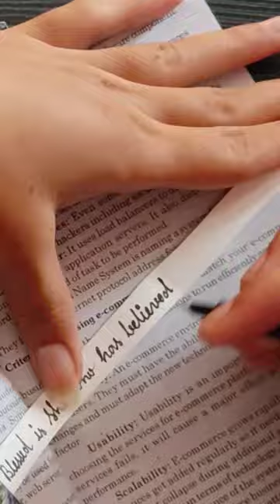diy butterfly 🦋💫 Bookmark!